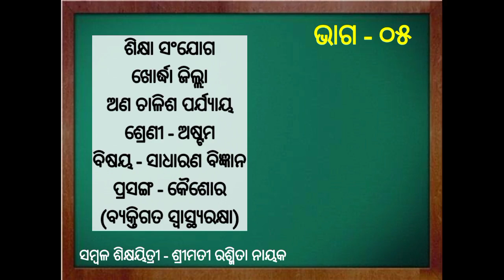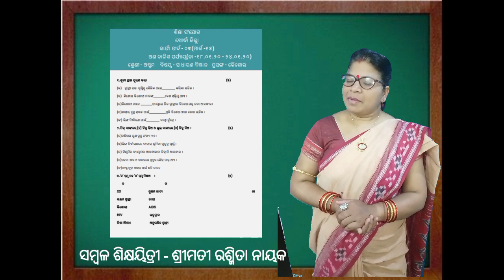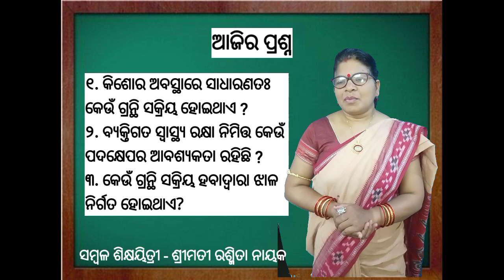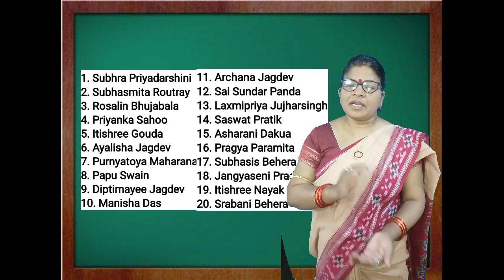Class 8-GSc-PH-39-INS-3 (ବିଷୟ - ସାଧାରଣ ବିଜ୍ଞାନ || ଶ୍ରେଣୀ - ଅଷ୍ଟମ || ପ୍ରସଙ୍ଗ - କୈଶୋର) Adolescence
ମୁ ଆଶା କରୁଛି ଏହି ଭିଡ଼ିଓ ଭଲ ଲାଗିବ |